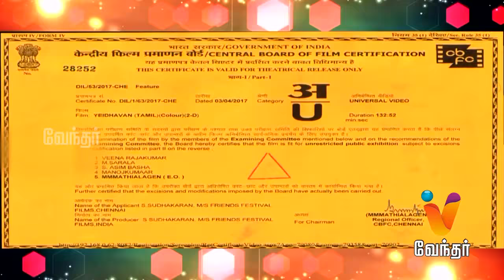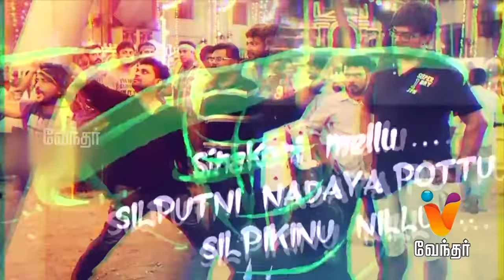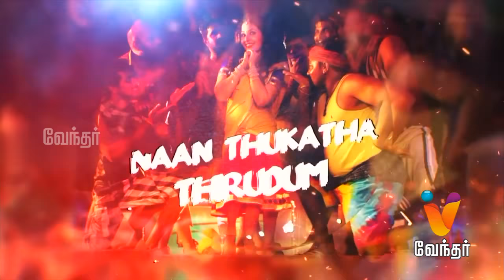70mm Cinema Encyclopedia - [Epi-19] | (21/05/2017)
Check out Yeidhavan team interview on 70mm Cinema.

Yeidhavan, directed by Sakthi Rajasekaran stars Kalaiyarasan and Satna Titus in lead roles.